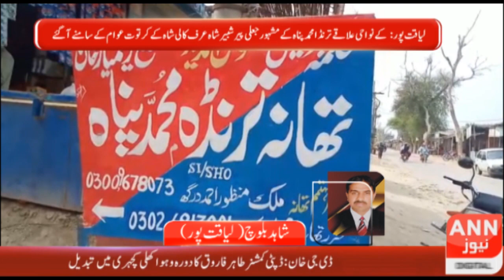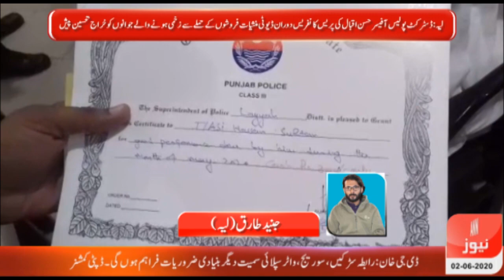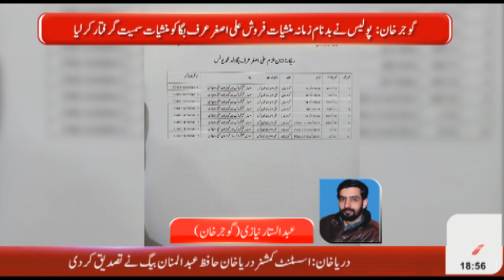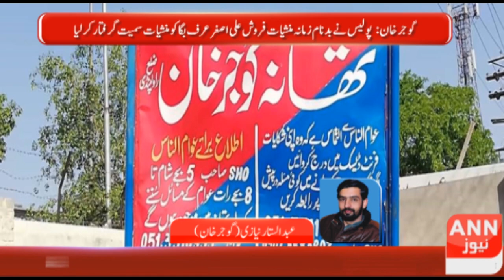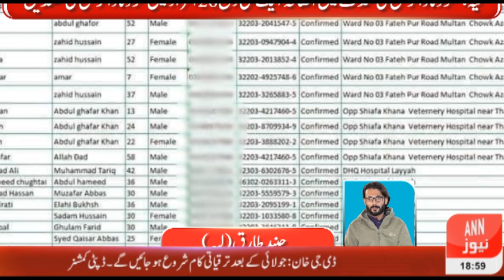02 JUNE 2020 NEWS